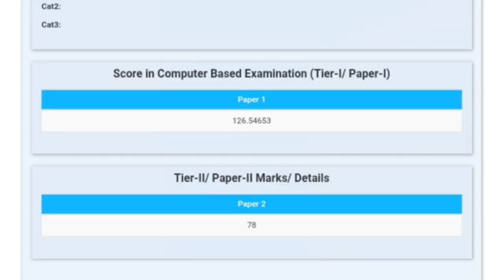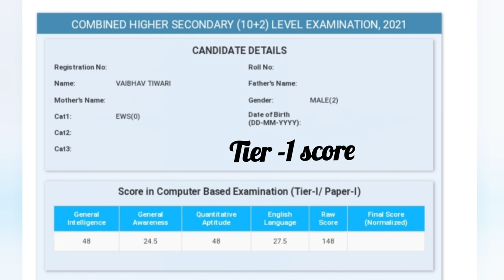My SSC CHSL JOURNEY | SSC CHSL 2021 Result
sSc chsl 2021 expected final
cutoff